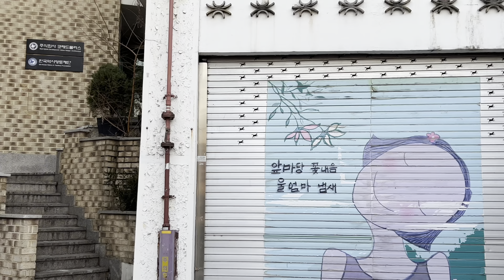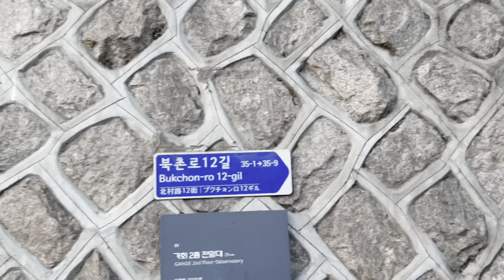[4K SEOUL] 북촌 | Seoul Bukchon Hanok Village Saunter (Binaural Sounds) Ambience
Walking the alleyways of Bukchon Hanok Village at sunset, I recorded binaural 3D sounds and captured the surrounding street scenery in a video.

Bukchon-ro 북촌로

Bukchon-ro 11-gil 북촌로11길

Bukchon-ro 11-ra-gil 북촌로11라길

Bukchon-ro 11-da-gil 북촌로11다길

(To use Kakao Map, you can use a browser or install the app.
Especially on mobile, it is possible through the app installation.

영상 촬영은 현장감 높이기 위해 돌비 비전으로 촬영하고 binaural 레코딩을 하였습니다.